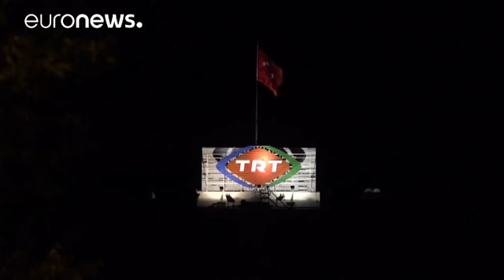دولت ترکیه کنترل شبکه های تلویزیونی را بازپس گرفت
در اختیار گرفتن کنترل رسانه های ترکیه، دستور کار بخشی از سربازان «کودتاگر» ارتش بود. این سربازان صبح شنبه خلع سلاح و بازداشت شدند. هواداران دولت اردوغان پس از بازداشت و انتقال سربازان ارتش به بازداشتگاه به شادی پرداختند.

طی تلاش برای کودتا در ترکیه شماری از کودتاگران وارد دفتر شبکه های تلویزیونی ترکیه شدند و حتی پخش برنامه ها را برای ساعاتی مختل کردند. این در حالی بود که صدای شلیک گلوله از درون ساختمان تی آر تی، شبکه تلویزیون ملی ترکیه و همچنین دفتر سی ان ان ترکی در استانبول، شنیده می شد.